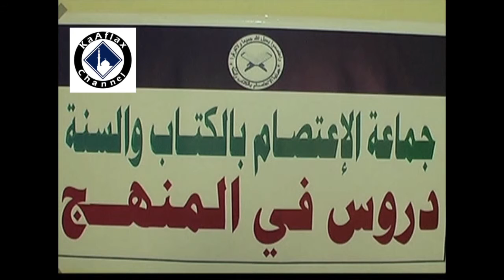Durrusul fil Manhaj 2aad Sh. Bashiir Axmad Salaad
Cusub tahay si aad u hesho Muxaadarooyinka Cusub